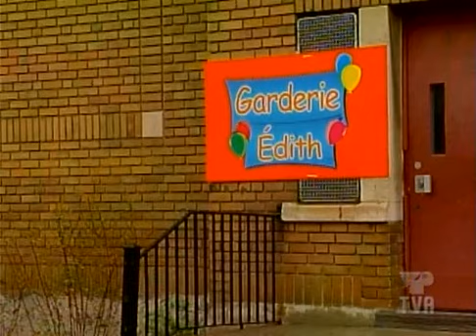Le Sketch Show (Saison 3) - Épisode 5